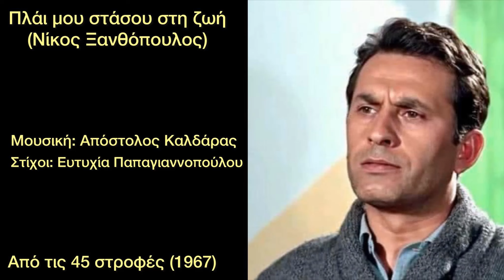Πλάι μου στάσου στη ζωή - Νίκος Ξανθόπουλος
Έφυγε από τη ζωή σε ηλικία 89 ετών ο σπουδαίος ηθοποιός και τραγουδιστής Νίκος Ξανθόπουλος, το «παιδί του λαού», μέσα από τις ταινίες του και τα τραγούδια του μας δίδαξε ήθος, αγάπη και σεβασμό!!! Υπήρξε η προσωποποίηση της φτώχειας, του πόνου, της αδικίας αλλά και της δύναμης, της υπομονής και της τιμιότητας. Ήταν και θα παραμείνει, το αγαπημένο «παιδί του λαού» που εξέφρασε μέσα από τους κινηματογραφικούς του ρόλους και τα τραγούδια του τα βάσανα εκατομμυρίων ανθρώπων που αναγνώρισαν στο πρόσωπό του έναν απ’ αυτούς. Καλό ταξίδι στην αιωνιότητα αγαπημένε μας Νίκο, για πάντα στις καρδιές μας μέσα από τις ταινίες και τα τραγούδια. Σε ευχαριστούμε για όλα!!!

Στίχοι:

Βοήθεια στην φτώχεια μου
ποτέ δε θα γυρέψω
μου φτάνει η αγάπη σου
κι όλα θα τα παλέψω.

Πλάι μου στάσου στη ζωή
να νιώθω τη σκιά σου
να παίρνω θάρρος και καρδιά
από τον έρωτά σου.

Ο ίδρωτας κι ο κόπος μου
χαλάλι σου δικά σου
μου φτάνει η ξεκούραση
μέσα στην αγκαλιά σου.